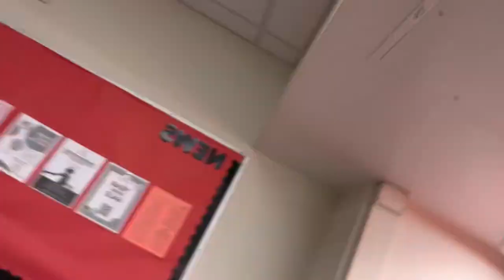WHAT TO EXPECT DURING VLOGMAS!!! | vlogmas day 1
The fitness gram pacer test is a multistage aerobic capacity test that progressively gets more difficult as it continues. The 20 meter pacer test will begin in 30 seconds. They’re watching. Line up at the start. The running speed starts slowly, but gets faster each minute after you hear this signal. A single lap should be completed each time you hear this sound. Help. Remember to run in a straight line, and run as long as possible. The second time you fail to complete a lap before the sound, your test is over. I’m scared. The test will begin on the word start. On your mark, get ready, start.